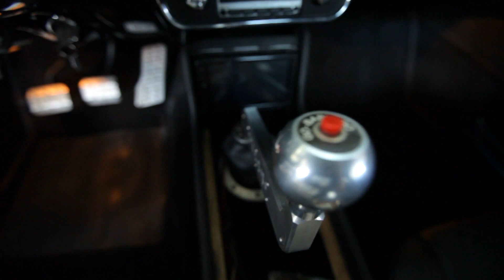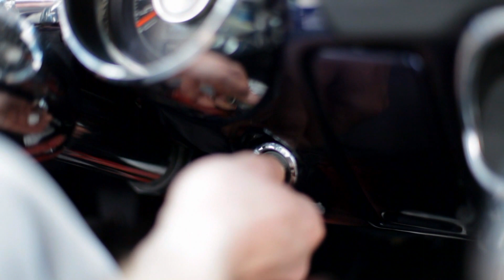Na naprawę Forda Mustanga czekają nawet 3 lata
Adam Gertig, prowadzi warsztat do którego Amerykanie, Niemcy, Japończycy, czy też Brytyjczycy wysyłają swoje zabytkowe Fordy Mustangi. Na wolne terminy czeka się tu nawet 3 lata. Przed otworzeniem kliniki Mustangów właściciel przez trzynaście lat prowadził firmę informatyczną. Postanowił zmienić źródło utrzymania. Dziś mówi, że wreszcie jest szczęśliwy.